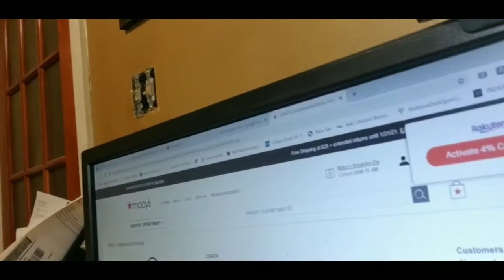COACH CARGO HOBO UNBOXING